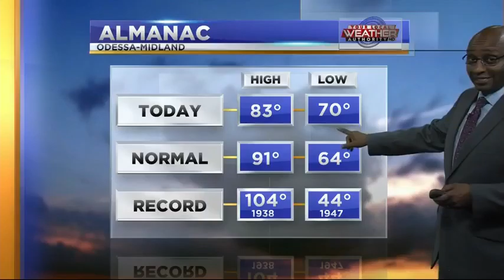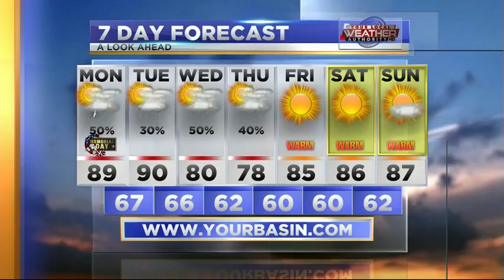Sunday PM Weather 5-29-16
Four possible days of wet weather this week.